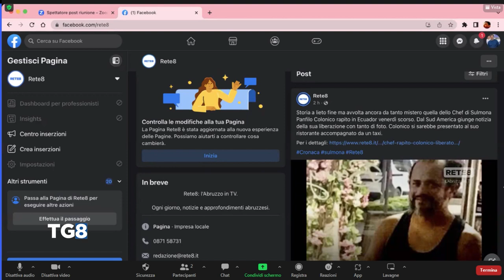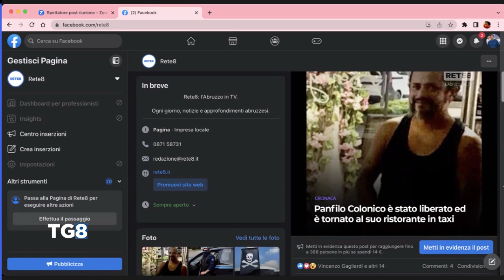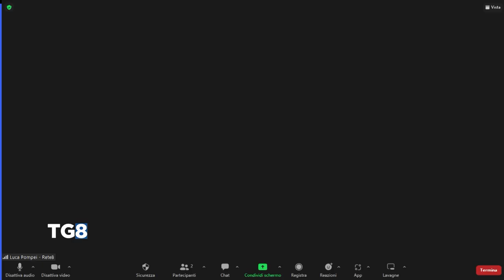Sulmona - Colonico liberato in Ecuador